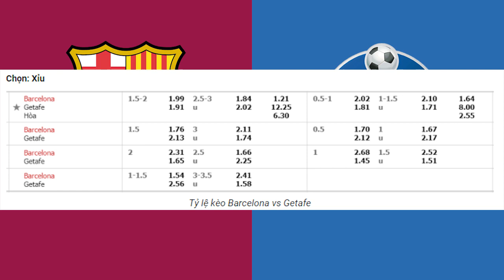Nhận Định Soi Kèo bóng đá Barcelona vs Getafe lúc 3h00 ngày 23/4/2021. Vòng 31 La Liga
mà Barcelona đã có được 4 chiến thắng trong 5 trận đấu gần nhất. Hiện tại, thầy trò huấn luyện viên Koeman đang có được 65 điểm sau 30 vòng đấu, họ còn kém đội xếp thứ 2 Real 2 điểm và ngôi đầu của Atl.Madrid 5 điểm.
Được thi đấu trên sân nhà Camp Nou là một lợi thế đối với thầy trò Ronald Koeman, nhất là khi Barcelona đang thi đấu ấn tượng trên sân nhà với chuỗi thành tích bất bại trong 5 trận gần nhất, trong đó có 4 chiến thắng liên tiếp gần nhất. Thêm vào đó, trong 5 lần gần nhất tiếp đón các vị khách Getafe trên sân nhà, Barca cũng đang bất bại với 4 chiến thắng cùng 1 trận hòa.